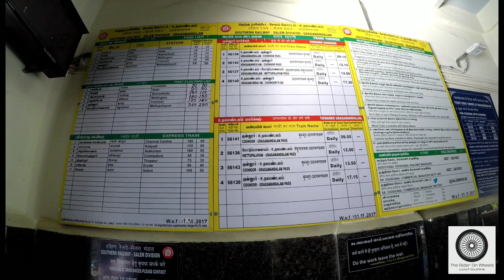Ooty - The Queen of Hill Stations | Ride from Kochi to Ooty via Attappadi | Nilgiri Mountain Railway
Udagamandalam (also known as Ootacamund ), and abbreviated as Udhagai or Ooty,  is a town and a municipality in the Indian State of Tamil Nadu. It is located 86 km north of Coimbatore and 128 km south of Mysore and is the capital of the Nilgiris district. It is a popular hill station located in the Nilgiri Hills.

Originally occupied by the Toda people, the area came under the rule of the East India Company at the end of the 18th century. The economy is based on tourism and agriculture, along with the manufacture of medicines and photographic film. The town is connected by the Nilgiri ghat roads and Nilgiri Mountain Railway. Its natural environment attracts tourists and it is a popular summer destination.

Transport
Road:
Main article: Ooty bus stand
Ooty is well connected to the road network. It is 306 km from Bengaluru (via Mysore and Bandipur), 558 km (347 mi) from Chennai (via Salem, Erode, and Coimbatore), 86 km (53 mi) from Coimbatore and 158 km (98 mi) from Mysore, 246 km from Kannur, 180 km from Calicut and nearly 100 km from Wayanad. Ooty is situated on NH 181 and is connected by road via the five main accepted Nilgiri Ghat Roads. Bus services operated by TNSTC, KSRTC (Karnataka) and KSRTC (Kerala) connect major towns in the state, nearby towns in the district such as Coonoor about 18 km, Kotagiri about 31 km, and Gudalur about 50 km and nearby cities to Mysore, Kannur, Wayanad and Calicut.

Rail:
Nilgiri Mountain Railway, a UNESCO world heritage site
Udhagamandalam railway station is connected with Mettupalayam by NMR meter gauge service. It comes under Salem division of Southern Railways. In 1882, a Swiss engineer named Arthur Riggenbach came to the Nilgiri Hills on an invitation from Government of India and he submitted an estimate for a line costing GB£132,000. The Nilgiri Railway Company was formed in 1885 and planning work commenced in 1886. The work on the line commenced in August 1891 and the Mettupalayam-Coonoor section of the track was opened for traffic on 15 June 1899. In January 1903, the Indian Government purchased the line, and took over the construction of the extension from Coonoor to Ooty.

The Nilgiri Mountain Railway was operated by the Madras Railway until 31 December 1907 on the behalf of the Government. In January 1908, the railway line was handed over to South Indian Railway. The line from Coonoor to Ooty was completed in 1908. On 15 October, Arthur Lawley, Governor of Madras opened the new railway to traffic.[94] The Nilgiri Mountain Railway (NMR) is one of the oldest mountain railways in India and was declared by the UNESCO as a World Heritage Site in July 2005. It is the only rack railway in India and uses the Abt system.

Air:
The nearest airport is Coimbatore, around 96 km (60 mi) away and Bengaluru Kempegowda International Airport is 273 km away. Ooty has three helipads, one at Theettukal and two at Kodanad. The Theettukal helipad was approved by the Airports Authority of India for defense and VIP services. Pawan Hans was supposed to start its service with Bell 407, but being surrounded by farmland, disruption of the farm animals there has put the operations on hold for commercial activities.